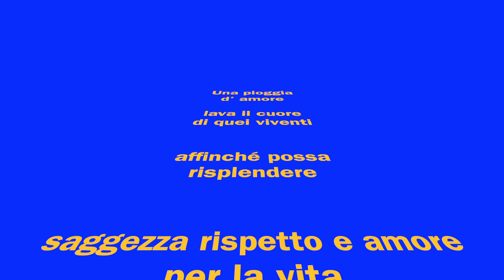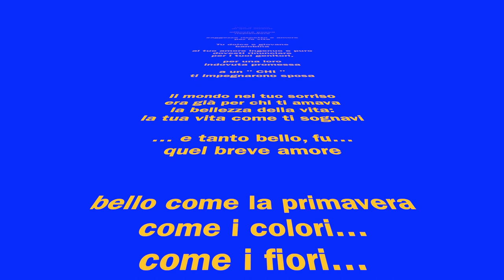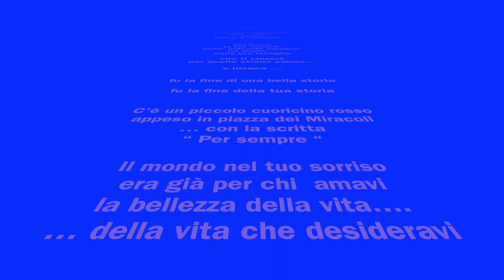Indovuto impegno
l'avvenimento che ha coinvolto anche l'Italia